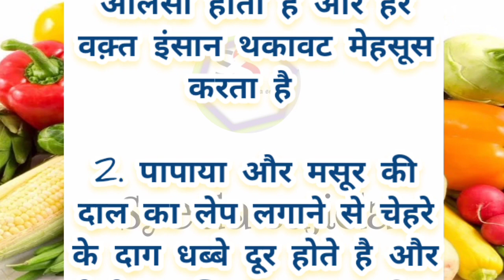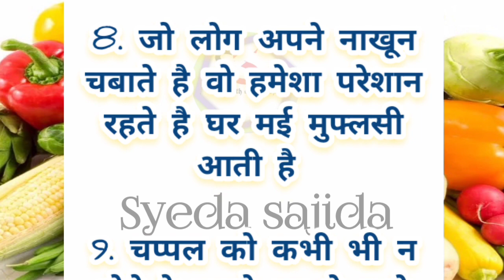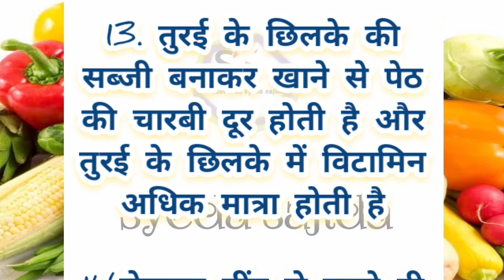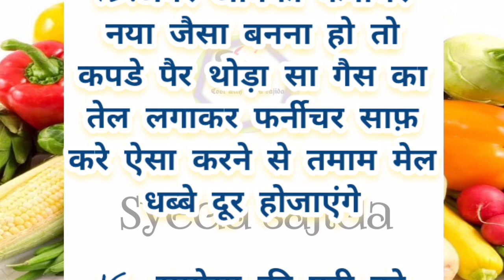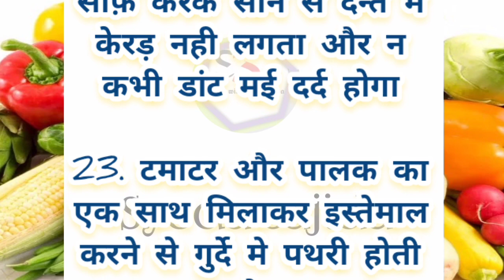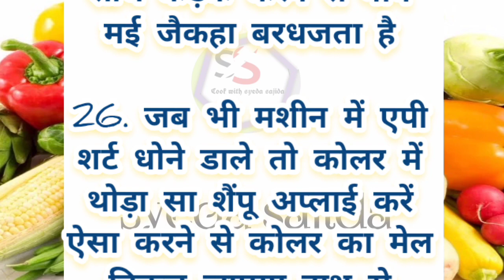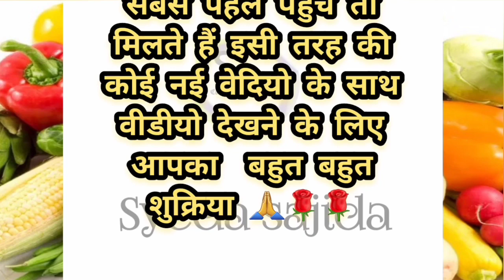ध्यान रखने योग्य कुछ ज़रूरी बाते 6 lessonable quotes viral kitchen tips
ध्यान रखने योग्य फुछ ज़रूरी बाते अपना कीमती समय निकालकर ज़रूर पढ़े ।
नानी दादी के घरेलु नुस्खे